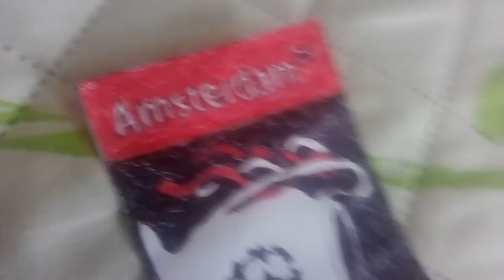Uefa Champions League Finale Amsterdam 1998 paper logo